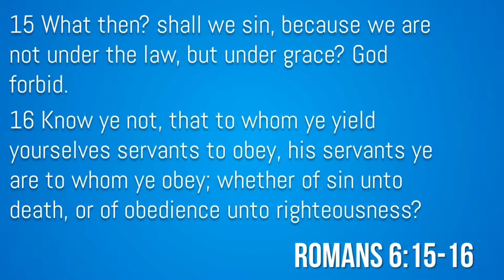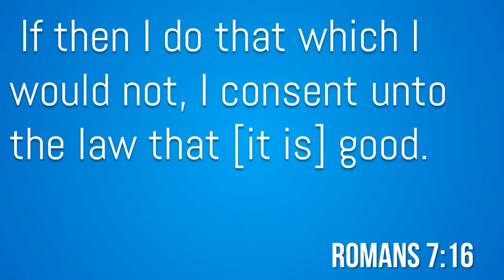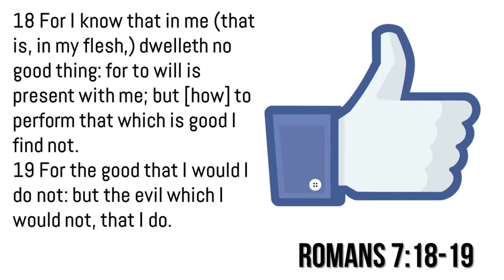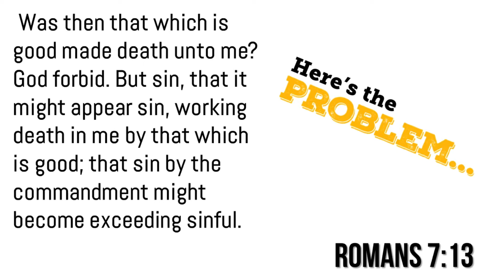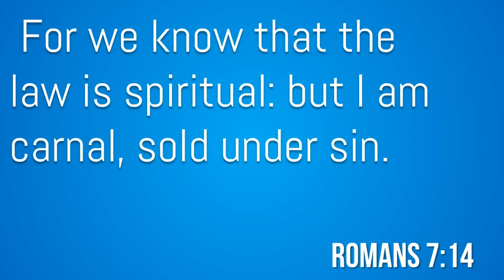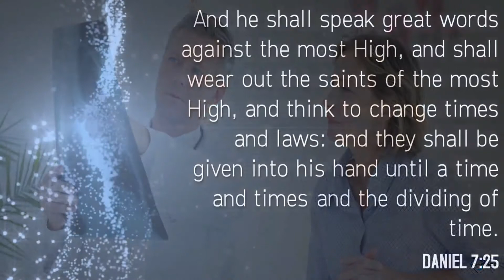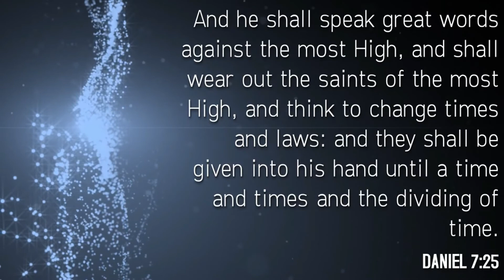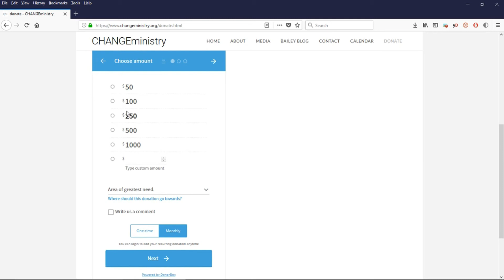SSSG Monday, 05/7/18: "The Law & Sin" Sabbath School Lesson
► More CHANGEministry